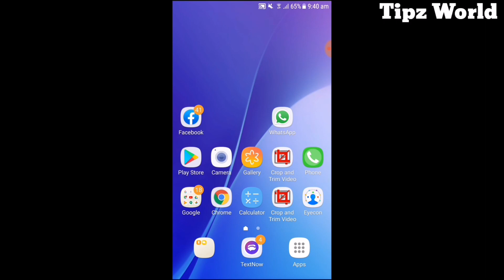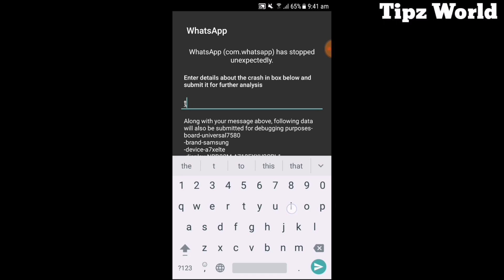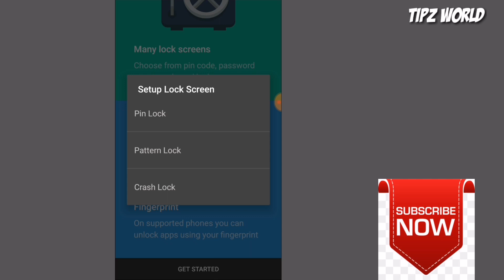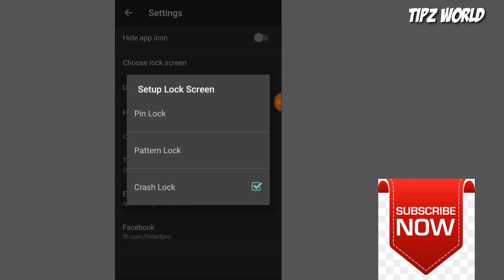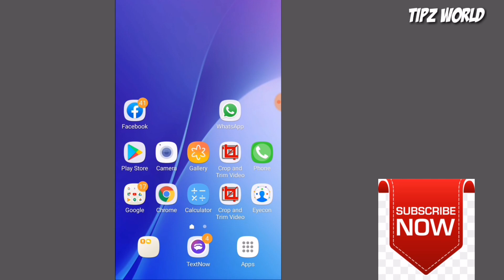Best App lock android/കിടുക്കാച്ചി ആപ്പ് ലോക്ക്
മലയാളം മൂവീസ് ഡൌൺലോഡ് ചെയ്യാം ആപ്ലിക്കേഷൻ ഇല്ലാതെ*

*ദിവസവും കൂടുതൽ അറിവുകൾ ലഭിക്കാൻ ചാനൽ സബ്സ്ക്രൈബ് ചെയ്യുക*